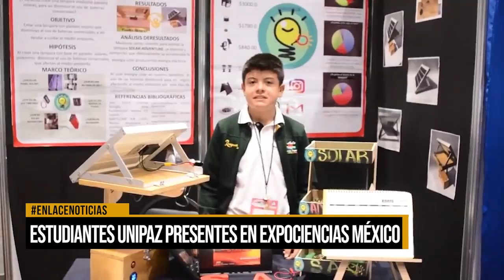Estudiantes UNIPAZ presentes en expociencias México